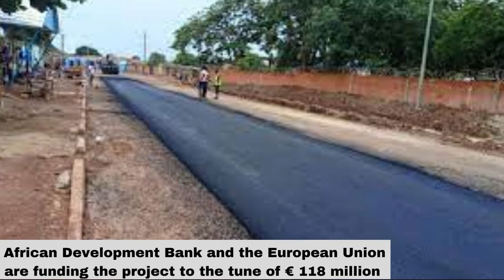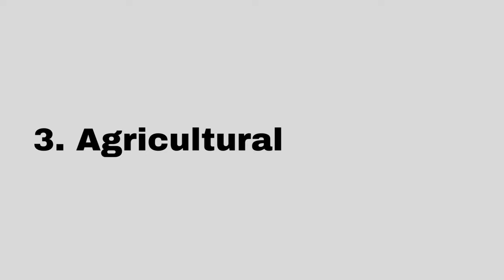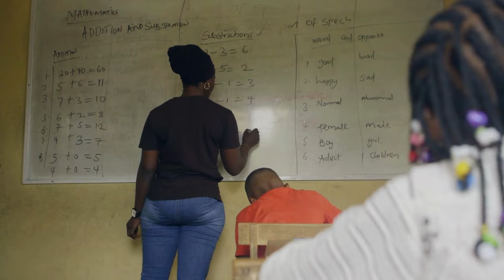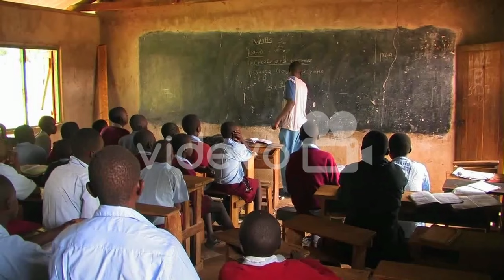How IBRAHIM TRAORE is Transforming BURKINA FASO into a Developed Country With These Mega Projects!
In this video, we're going to explore the ongoing mega projects that hold the keys to Burkina Faso's future prosperity. From gleaming highways to cutting-edge infrastructure and renewable energy projects, these projects are transforming the very fabric of Burkina Faso's society.
So, stick around, because this video is your front-row seat to Burkina Faso's epic transformation. Let’s dive in.

00:00 Intro
00:47 5. Transportation Infrastructure
02:24 4. Energy Projects
03:43 3. Agricultural Initiatives
05:24 2. Education Infrastructure
07:07 1. Water Supply and Sanitation Projects
09:55 Outro

SUPPORT:
-- Transfer Money conveniently through Wise. (Banks charge a lot for overseas, but Wise doesn't.) Get a discount by joining using the